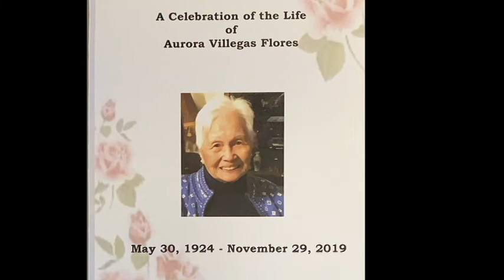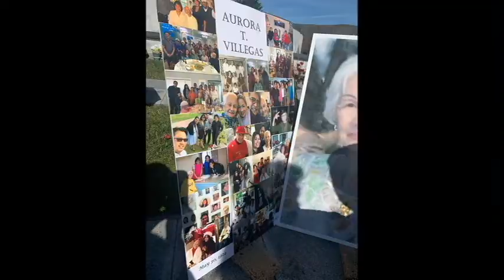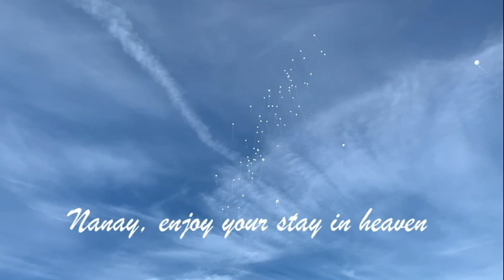Nanay Auring's Celebration of Life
A Celebration of the Life of Aurora Villegas Flores